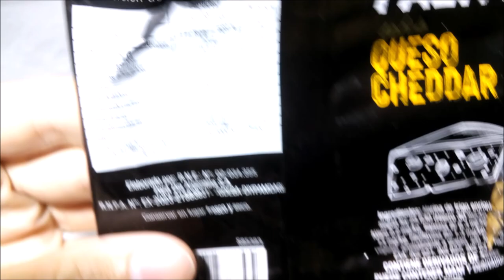DIA % Palitos sabor Queso Cheddar ( Chil Slices ) - Palitos Salados - Snack de Harina de Trigo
Snack de harina de trigo sabor queso. Contenido neto 120g. EXCESO EN GRASAS TOTALES. EXCESO EN SODIO. EXCESO EN CALORÍAS.
Elaborado por: Delre Benedicto Nicolas S.R.L. ( Chil Slices ) ( RNE 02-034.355 ); Plátanos, Berazategui, Provincia de Buenos Aires, Argentina.

Ingredientes: harina de trigo enriquecida según ley 25.630, aceite vegetal, aromatizante a queso, sal, levadura, EXA: INS 621, INS 627, INS 631. CONTIENE DERIVADOS DE TRIGO. PUEDE CONTENRE MANÍ Y DERIVADOS DE LECHE.

Información nutricional:
Porción de 25g (1 taza)
Valor energético: 112Kcal=469KJ (6% VD)
Carbohidratos: 13g (4% VD)
   Azúcares totales: 0,4g
Proteínas: 1,7g (2% VD)
Grasas totales: 5,9g (11% VD)
   Grasas saturadas: 0,4g (2% VD)
   Grasas trans: 0g
Fibra alimentaria: 0,5g (2% VD)
Sodio: 223mg (9% VD)

¡Riquísimos! Sequitos y crujientes, algo firmes. Sabor a queso artificial estilo el de algunas papas fritas/snacks de papas, agradable, suave (se siente más al comer varios palitos juntos), lo siento como si además tuviera un mínimo de sabor a cebolla (tienen una leve “pungencia”). Poco aceitosos. No son muy salados ¡Me encantan!